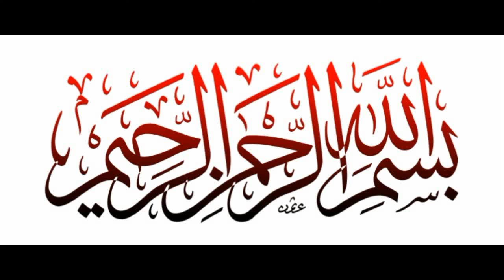new style CHICKEN LOLLIPOPS | DRUMS OF HEAVEN | CHICKEN LOLLIPOP RECIPE (RAMZAN SPECIAL)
Chicken Lollipops Recipe in English:

Ingredients:
Prepare Chicken Lollipops:
-Cream  2 tbs
-Lal Mirch powder (Red chili powder) ½ tbs or to taste
-Zeera powder (Cumin powder) 1 tsp
-Lehsan powder (Garlic powder) 1 & ½ tsp
-Anday (Eggs) 2
-Corn flour 3 tbs
-Maida (All-purpose flour) 3 tbs

Directions:
For Chicken Lollipops:
-In a bowl, add cream, red chili powder, black pepper powder, cumin powder, garlic powder, salt, onion powder, soy sauce, and mix well.
-With the help of the knife, cut the chicken wing from the center and push or bring down the meat towards the other end, similarly, make other lollipops.
-Add chicken lolllipops,mix well and marinate for 30 minutes.
-In bowl,add eggs and whisk well,add corn flour,all-purpose flour,salt and whisk well.
-Now coat marinated chicken lollipops in egg mixture.
-In wok,heat oil and fry chicken lollipops until golden brown.
For Spicy Orange Sauce:
-In saucepan,add add orange juice,sugar,red chili crushed,garlic,sriracha sauce,chili garlic sauce,vinegar and salt,mix well and bring it to boil.
-Add sesame seeds and mix well.
-In water,add corn flour and mix well.
-In a pot,gradullay add dissolve corn flour,mix continuously and cook until desired consistency.

Recipe in Urdu:

Ajza:
Prepare Chicken Lollipops:
-Cream  2 tbs

Directions:
For Chicken Lollipops:
-Bowl mein cream,lal mirch powder,kali mirch powder,zeera powder,lehsan powder,namak,onion powder aur soy sauce dal ker ache tarhan mix ker lein.
-Chicken wings ka ghost ko knife ki madad sa center sa nichay ki taraf karein aur lolliopop ki shape bana lein aur baqi lollipop bhi aisa he tayyar ker lein.
-Chicken lollipops dal ker ache tarhan mix karein aur 30 minutes kliya marinate ker lein.
-Bowl mein anday dal ker whisk ker lein,corn flour,maida aur namak dal ker ache tarhan whisk karein.
-Ab marinated chicken lollipops ko egg mixture mein coat ker lein.
-Karhai mein oil garam karein aur chicken lollipops ko golden brown hunay tak fry ker lein.